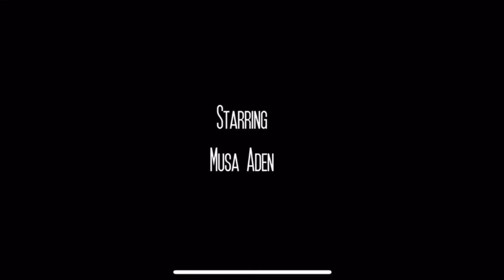Finga Flip New Movie Coming Soon